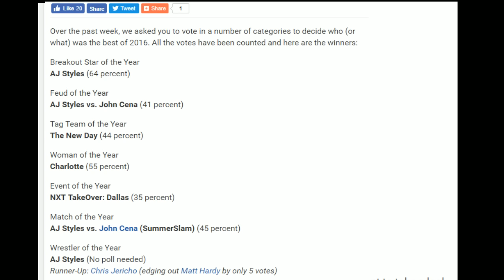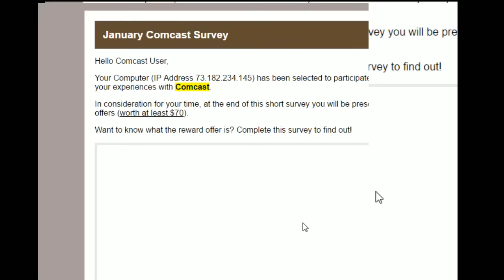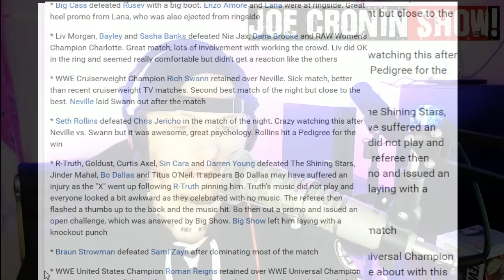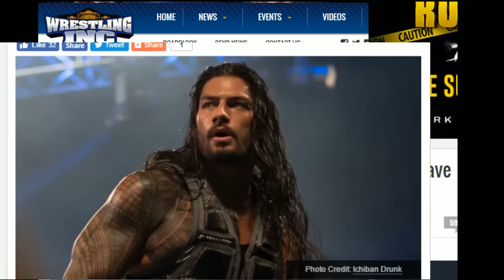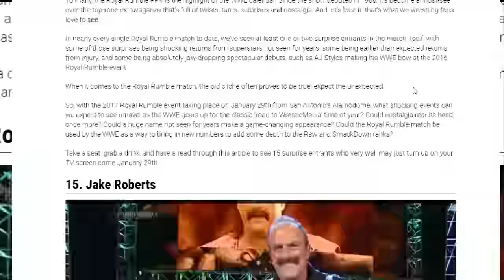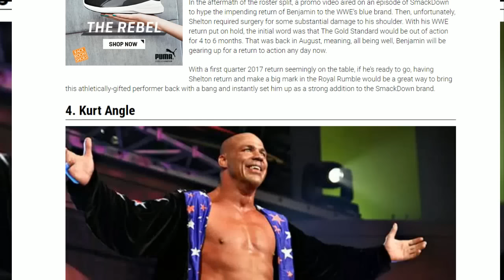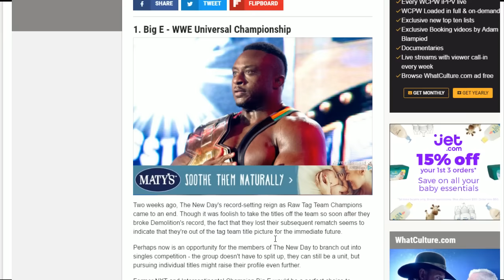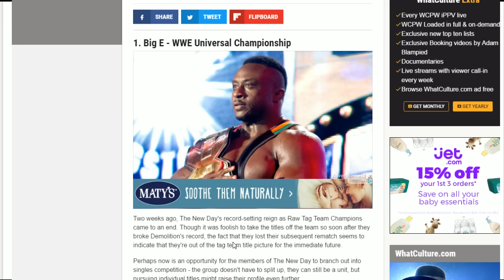Fans leaving WWE event during ROMAN REIGNS Match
WWE Fans leave main event EARLY !

Whatculture WWE Articles.

@JoeCroninJCS  on twitter

A WWE PODCAST - Wrestling News - Videos

     USE THE LOOT CRATE LINK BELOW TO SAVE !

►Follow Joe on TWITTER  @JOECRONISHOW

$5.00 Shit Bum
$ 5.55  UGLY universal Belt !
$6.66 KANE
$6.90  Sexy Twirk
$7.00  F*** RAW
$8 Magic eight Ball
$9.00 game of thrones
$9.11 Adam Rose Jail song
$11 Spin the WHEEL
$12 Penguin Scream
$12.12 Skylar Fat
$13.00 Shane McMahon !
$14 Roman Reigns FIST Song
$16 OMG so Fn Horny
$19.99  EVA Marie Sucks C***
$24  GLORIOUS !
$20 My name is Roman reigns SONG
$25  I love Seth Rollins !!
$26 JD greasy Goon
$32 Wrestlemania song
$40 RYBACK SONG
$50 You dontated 50 Bucks Mo F*** BOI !
$100 Insane BIG SHOW Dance Naked